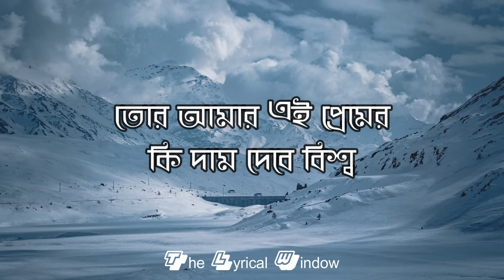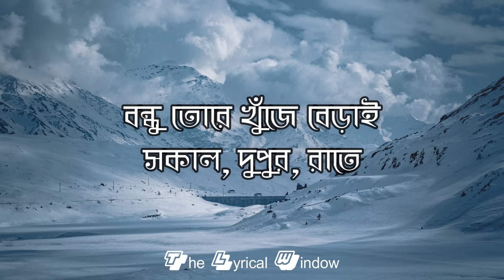Tor Premete Ondho Holam-Lyrics|| James || Satta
👉Music Credit-

Movie Name: Satta
Singer: James
Lyrics: Shafiq Tuhin
Music Label: Taranga Entertainment

👉Lyrics -

তোর প্রেমেতে অন্ধ হলাম,
কি দোষ দিবি তাতে
বন্ধু তোরে খুঁজে বেড়াই,
সকাল, দুপুর, রাতে। (x2)

আগুন জেনেও পুড়লাম আমি
দিলাম তাতে ঝাঁপ,
তোর আমার প্রেমে ছিলো রে বন্ধু
ছিলো পুরোটাই পাপ (x2)

তোর প্রেমেতে অন্ধ হোলাম,
সকাল, দুপুর, রাতে।

তোর কারনে ভুললাম আমি
গোত্র, জাতি কুল,
কাঁটার সাথে করলাম সন্ধি,
পায়ে পিষে ফুল .. (x2)

কেমন করে সইবো আমি
প্রেম আগুনের তাপ,

পথ হারানো পথিক হলাম
সব হারিয়ে নিঃস্ব।
তোর আমার এই প্রেমের
কি দাম দেবে বিশ্ব। (x2)

প্রেমের নামে কিনলাম আমি
নিঠুর অভিশাপ,

সকাল, দুপুর, রাতে।